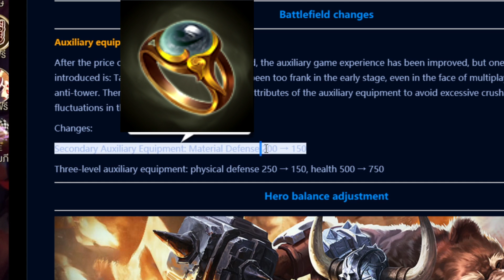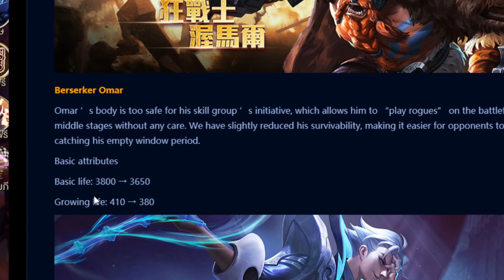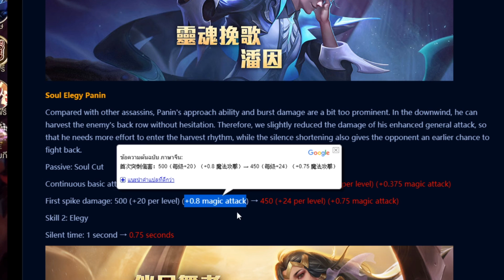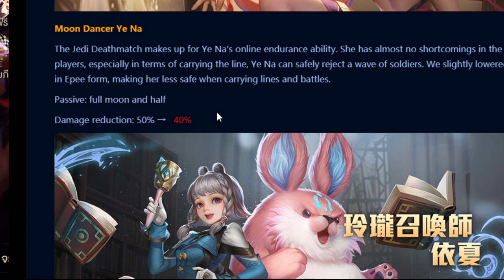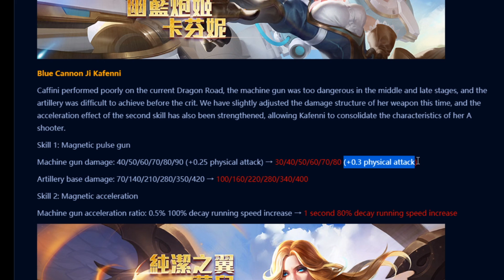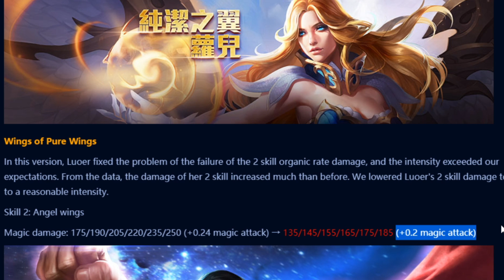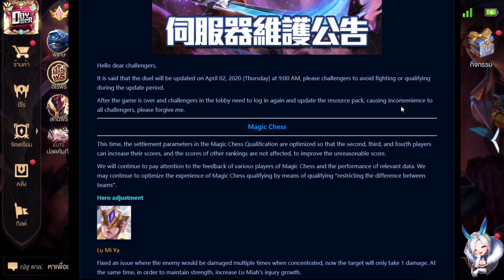RoV News:แพทช์ลับเนิฟกระจาย ปรับไปแล้ว! (4/04/2020)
ใช้เครื่อง Iphone 8 plus